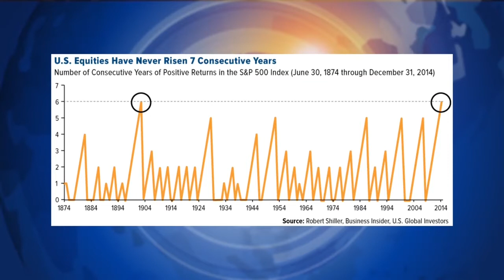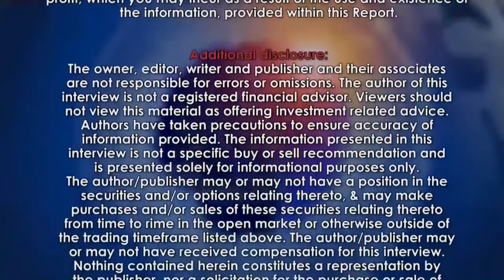Gold in Foreign Currencies is Going Parabolic